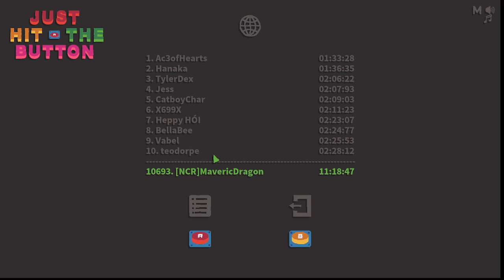"Just hit the button!" Jeez I'm trying! (No mic)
Welcome to just hit the button! Honestly I really like this game as it reminds me of those old style troll games from back in the day